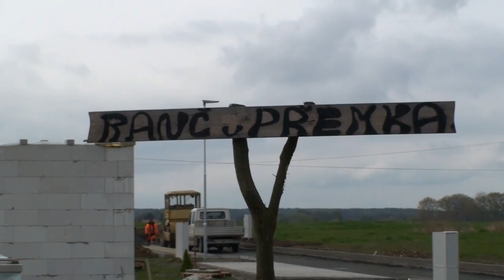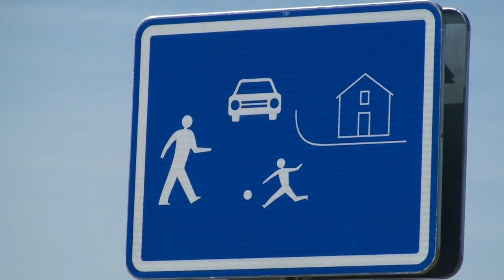Stavební parcely Běrunice 2017